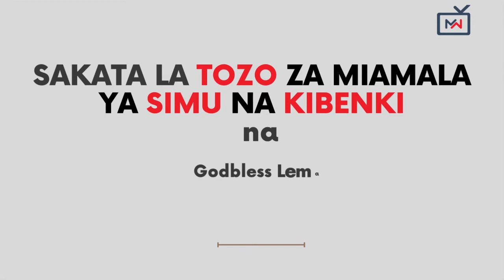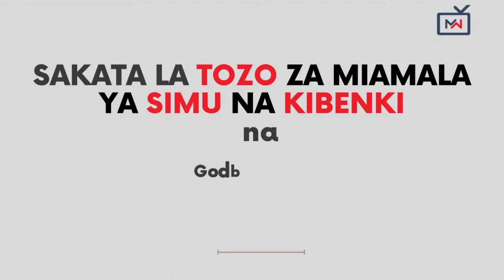Godbless Lema awaka! Wananchi watachoka!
Lema  Kuna siku wananchi watachoka, viongozi watakimbia nchi